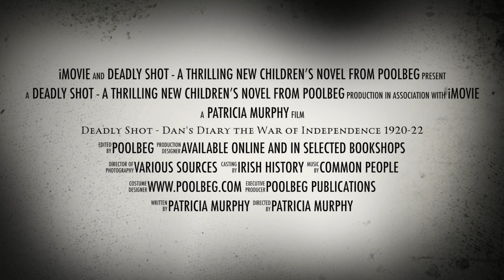Deadly Shot - Dan's Diary the War of Independence 1920-22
This video is about Deadly Shot - Dan's Diary the War of Independence 1920-22